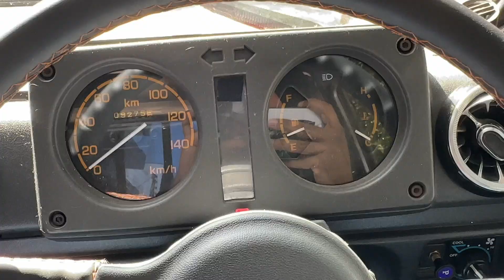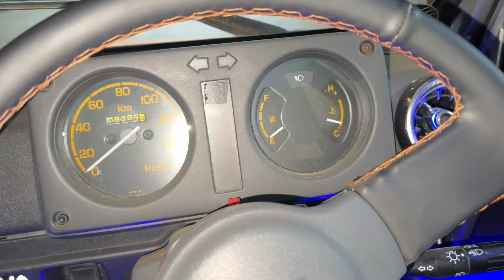Off Road mai Gypsy palata di 😱 aj ye karna bhari padh gaya 😴